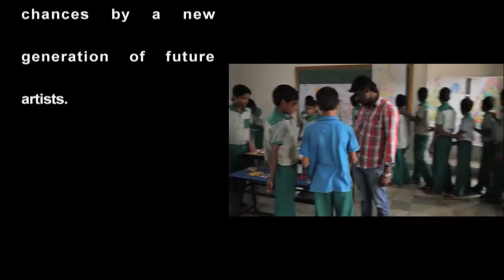Butterfly Hill_21_lo2